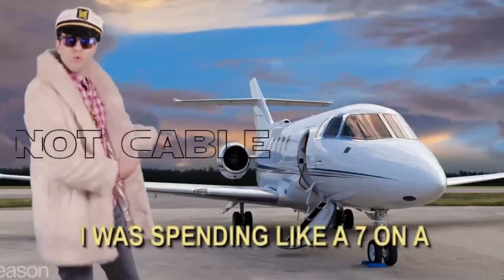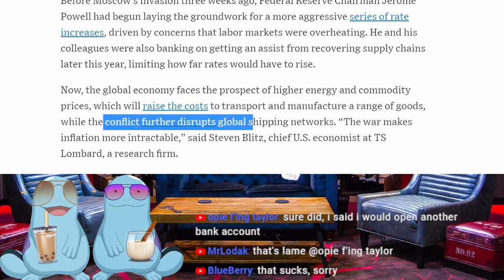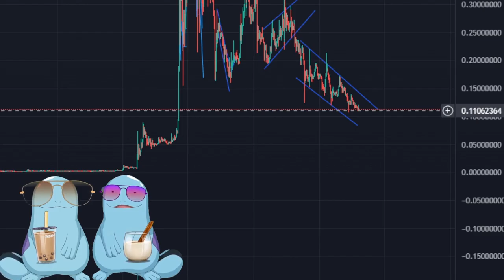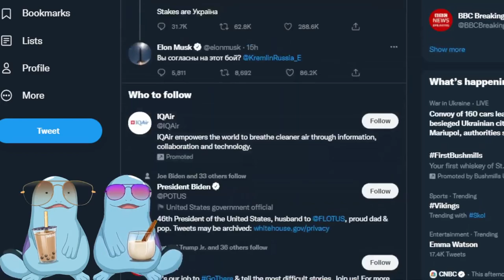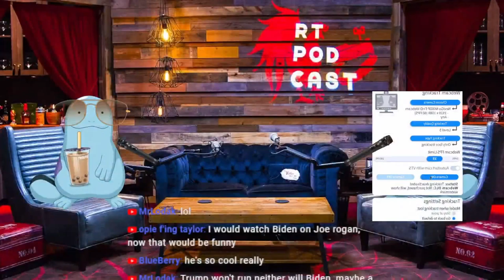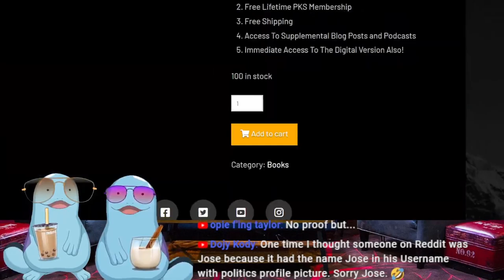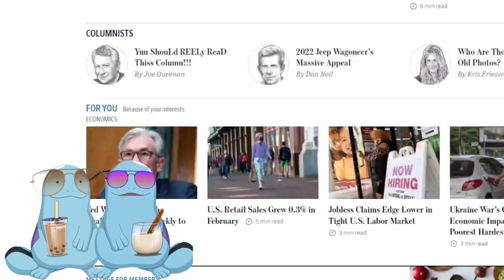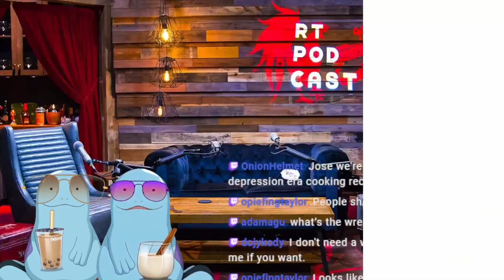The FED Raises RATES From 0.00 to 0.25 points to Help With You Deal With 25% Inflation On Everything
This weeks Podcasts Back to Back! The FED Raises RATES From 0.00 to 0.25 points to Help With You Deal With 25% Inflation On Everything

Bitcoin - 18u7EqLDNLfBhpYHQXtqradHkeCQfnL7XA

Litecoin -  Lgqd1qbFFMeuNJFsJP18wXpV3o63ugZK7V

Monero - 44xJNMDUGYqPDbSgUP9i4SMKKubtS8tHLcEzPp2DAednh4VqBQ3vNxKXoMXBwcvEEpYfoB4k5bWrkTNBRBTisrfMG7SKxDE

DogeCoin - DEp2MYrMfCtgbfqe9xcUitCY8DskkpQrDh